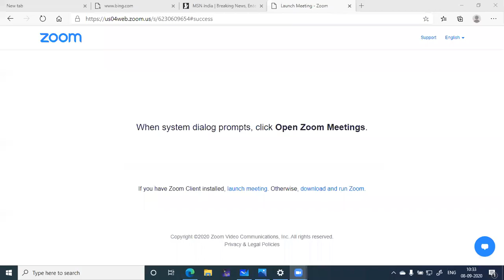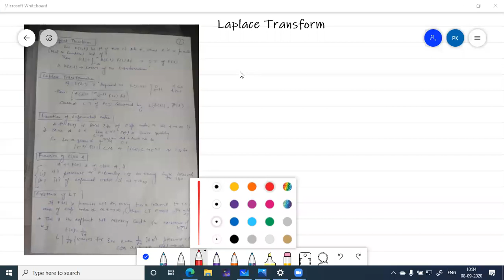L-22, Laplace Transform